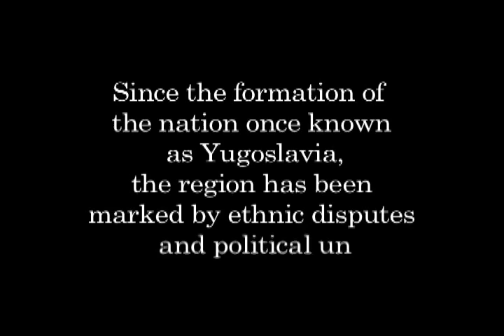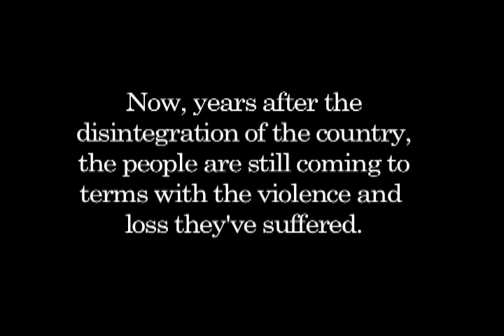AFTER THE WAR: LIFE POST-YUGOSLAVIA (2008) trailer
AFTER THE WAR: LIFE POST-YUGOSLAVIA is a 150-minute compilation featuring 9 films by 5 film-makers from the former Yugoslavia, the Netherlands, Peru and the United States. These films represent a broad spectrum of contemporary documentary film-making.

Rather than a polemical examination of the governmental and military situations that caused the civil war, these films represent the human costs by providing a ground-level view of life in a country ravaged by war, cultural divisions, and its difficult road to reconciliation.

• Corinne van Egeraat's COWBOYS IN KOSOVO uses compassion and humor to show how four men who grew up together feel about the "cowboy games" they played as children after living through war.

• Jasmila Zbanic's (winner of the 2006 Golden Bear top prize at Berlin Film Festival) IMAGES FROM THE CORNER and RED RUBBER BOOTS examines the long-lasting impact of loss and exploitive media coverage.

• Roberto Forns-Broggi's HOUSE OF WISDOM, drawing strong influence from the French new wave travelogue films, depicts the loss of cultural Sarajevo's cultural artifacts after immense looting.

• Zelimir Gvardiol's RAVENS is the story of a family deeply divided over a medal of bravery posthumously awarded to their son who died in Milosevic's army; IT'S ONLY MINE uncovers the struggle middle class Serbs are grappling with to regain their property that was seized by the Communist police; I DON'T KNOW WHERE, OR WHEN, OR HOW illustrates how the shortages of food and resources during wartime first impact the vulnerable elderly population; FATHER, SON, HOLY GHOST.

Their films have screened at hundreds of festivals and been honored with numerous prestigious awards, full list available

Other releases from A Million Movie a Minute include ANIMATING REALITY, a collection of animated documentaries on a variety of subjects and themes and RADICAL ACT, a cultural history of the contribution of female artists to the 1990s indie rock music scene.